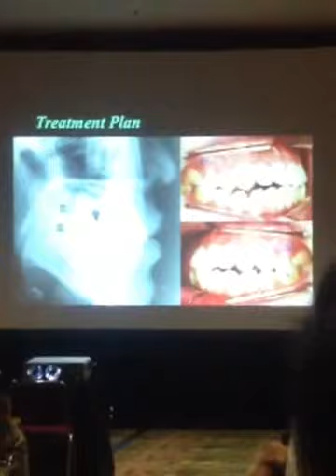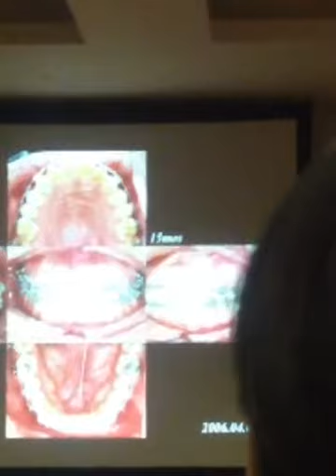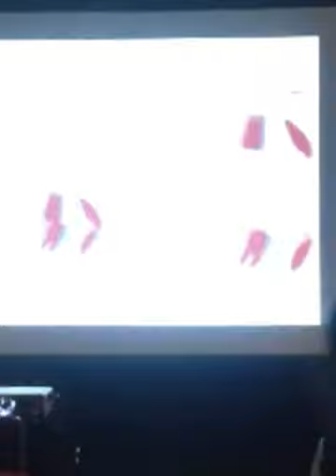Treatment for class lll high angle - open bite